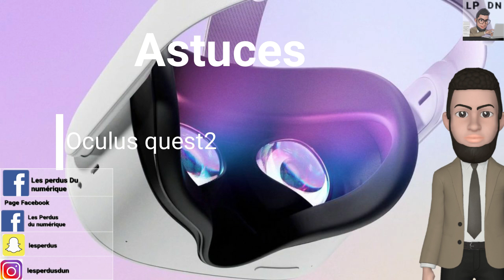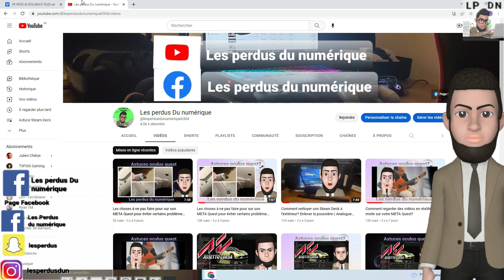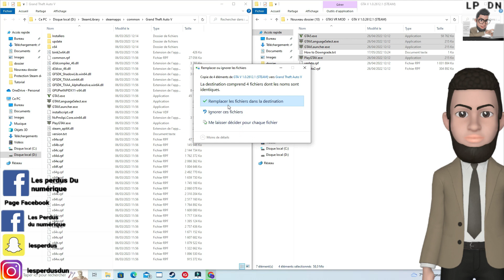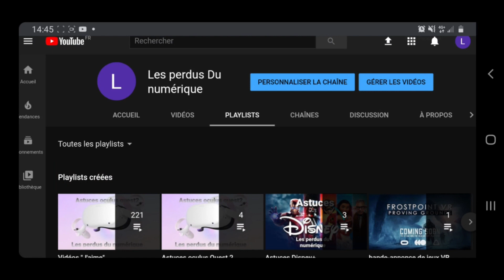Comment faire pour refaire fonctionner le mod VR de GTA v ? Rejouer à nouveau à GTA v en VR